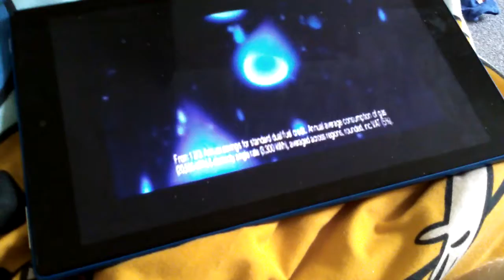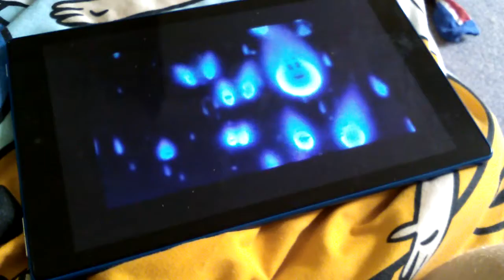End of live at the Apollo UK VHS 2003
Live at the Apollo ending credits British gas failing UK TV advert universal pictures UK logo 1997